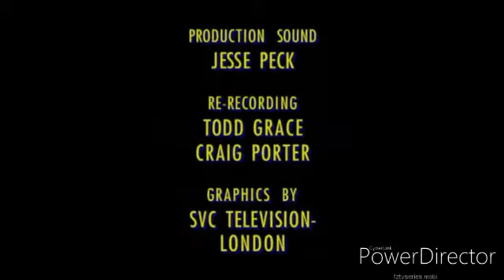TEC Community 1/3/20 Part 1